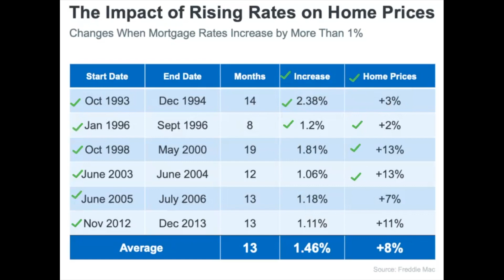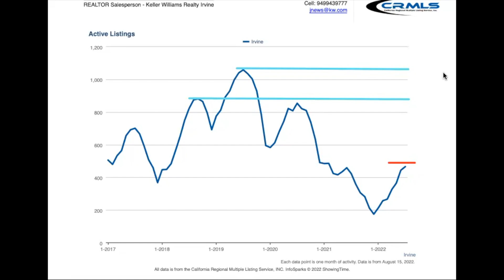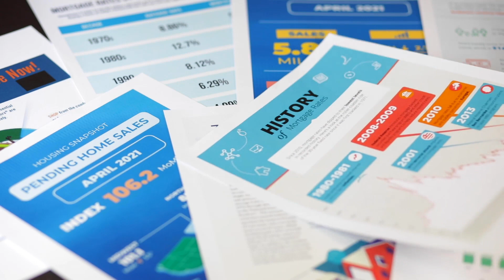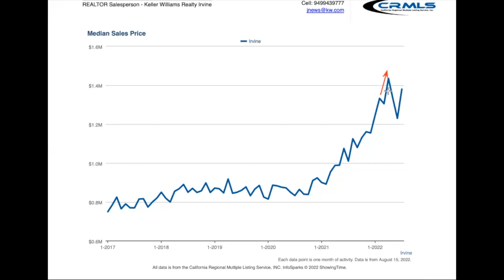미국 얼바인 부동산 2022 하반기 전망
아는것이 힘이다. 자료로 설명하는 얼바인 부동산 전문가의 2022 부동산 시장 현황. 내 집 마련의 기회를 잡으세요.

Jessie Kim l Keller Williams Irvine Realtor